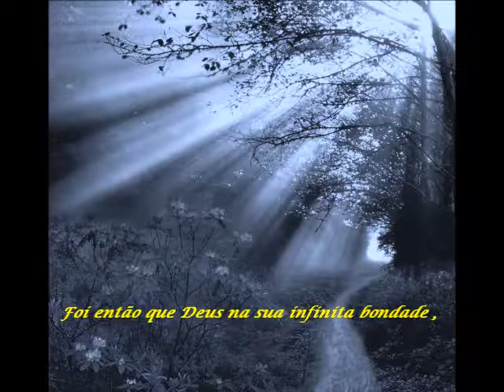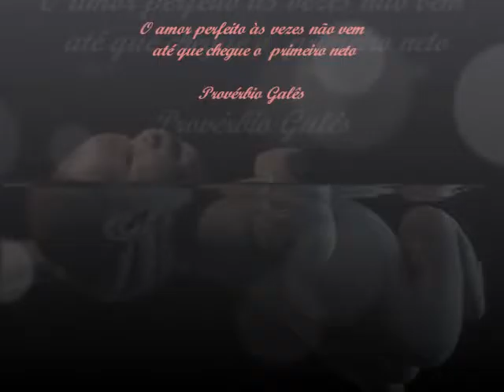Deus criou os avós por quê?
Gostou? Acesse que tem muito mais!!